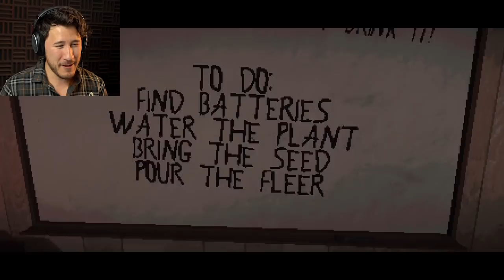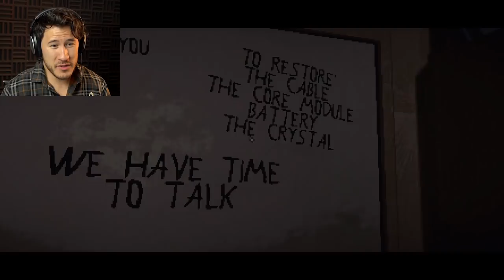DO YOU REMEMBER ME? | Umfend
You shouldn't have forgotten about me... I'll make you remember...